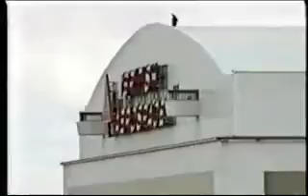BAC Concorde - Filton 1994 - Loud Take off, Landing